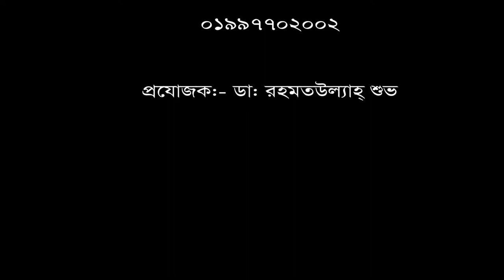ডিস্কের সমস্যার রোগী ১৫ দিনে ভালো হলো।